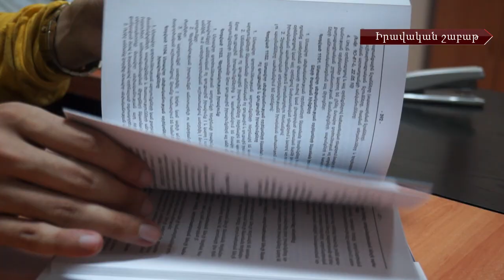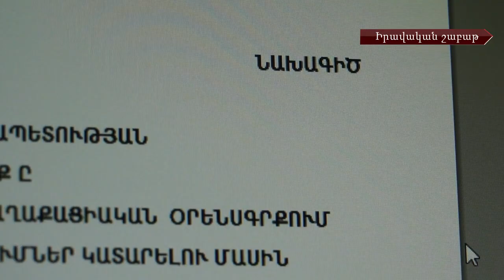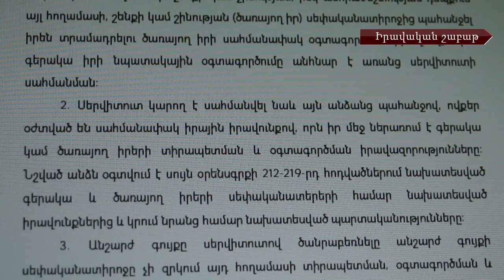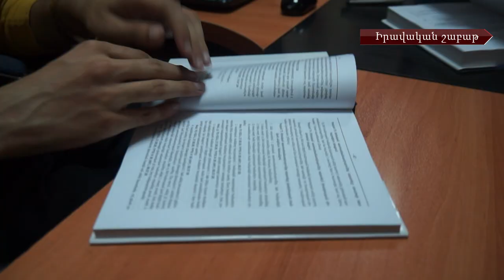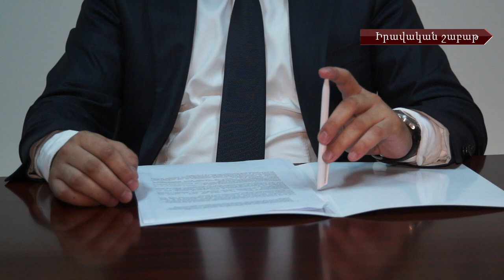Նոր ինստիտուտներ Քրեական դատավարության և Քաղաքացիական օրենսգրքերում